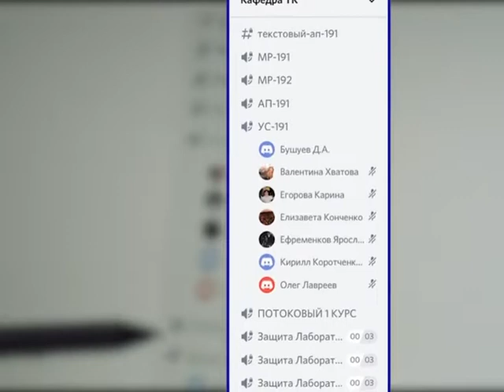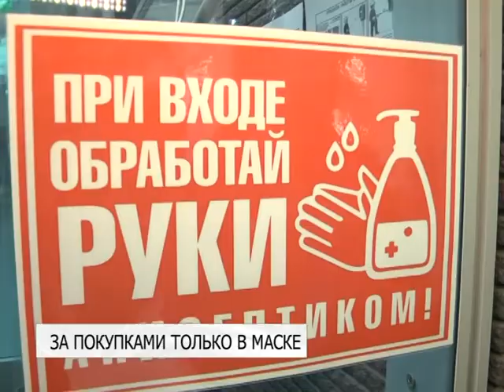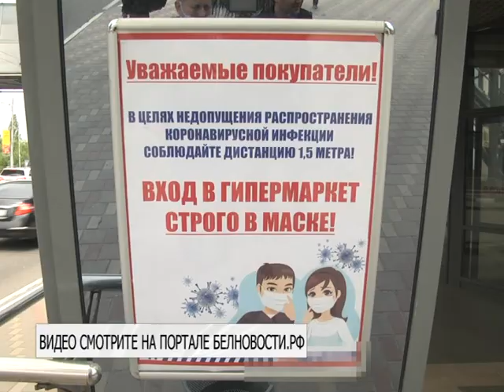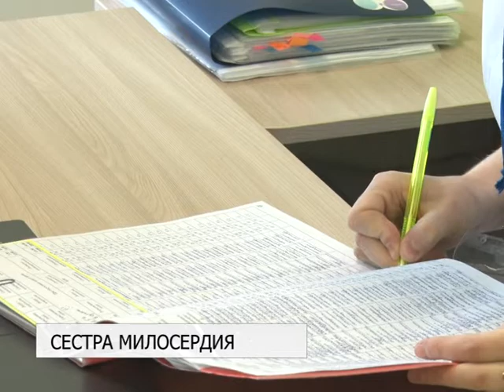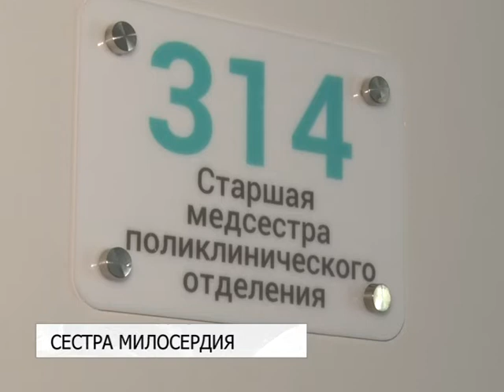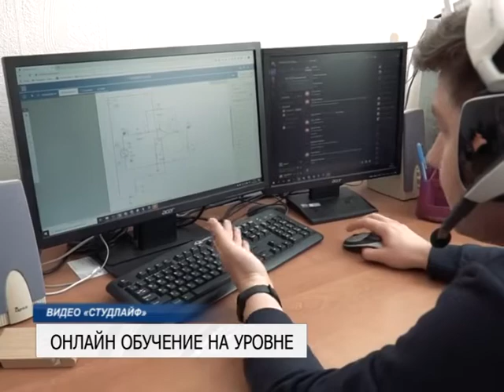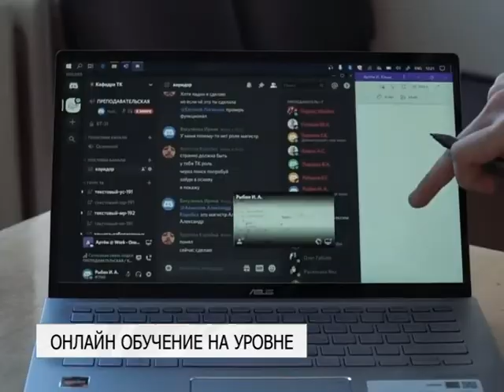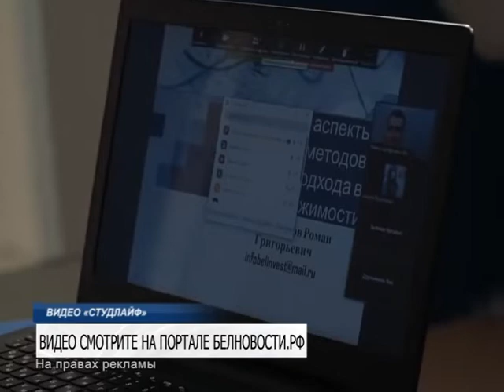К этому часу. Белгород. Новости от 12.05.2020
Произошло вооруженное ограбление аптеки - видео с камер внутреннего наблюдения, сегодня ввели масочный режим - как его соблюдают в торговых центрах, 54 новых заболевших коронавирусом в регионе и она новая смерть, возобновляет работу траспорт - как увеличится количество машин на линии , опыт дистанционки в вузах на примере БГТУ им. Шухова и другие темы.